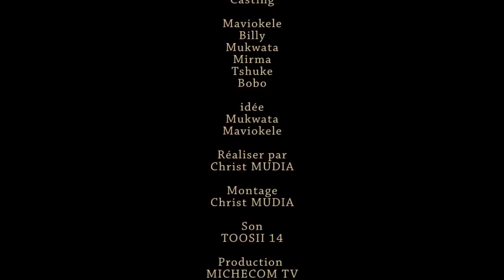LES MEILLEURS DE MICHECOM | NOUVEAU GAG CONGOLAIS 2023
Retrouvez Toutes Nos Rubriques :
@Film Congolais
@Gag Congolais
@Film Congolais 2023
@Théatre Congolais  2023
@Gag Congolais 2023
@Télé Réalités